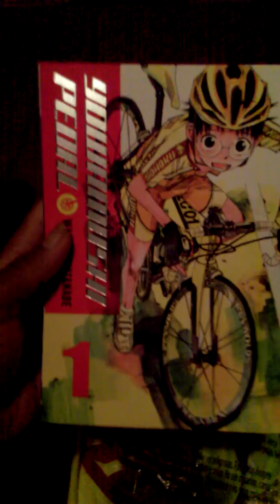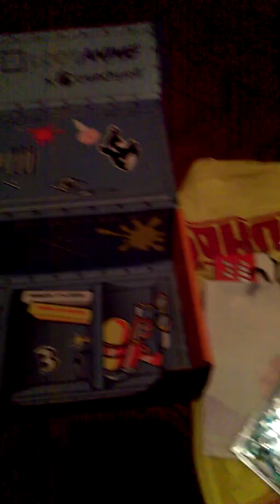lootanime July 2016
Today I got a Loot Crate today it full with lots of stuff if anybody as a big fan anime that should get a lootanime crate like this one